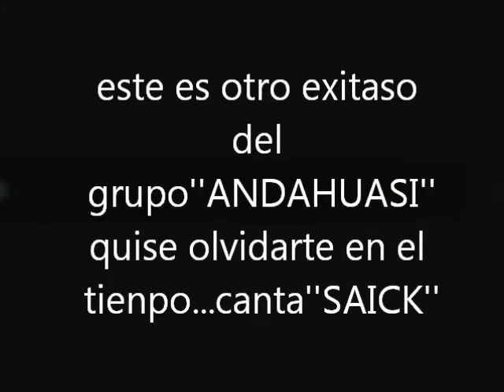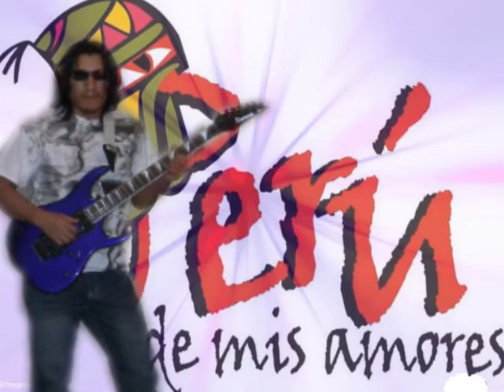GRUPO ANDAHUASI-QUISE OLVIDARTE EN EL TIENPO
quise olvidarte en el tienpo,,,,asta ahora no puedo olvidarte,,